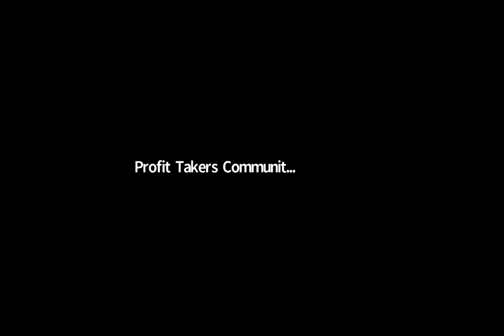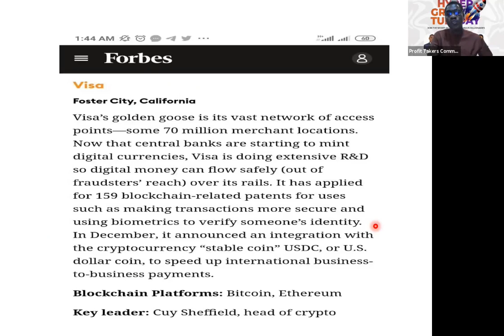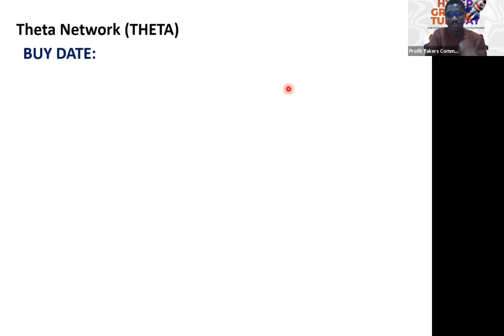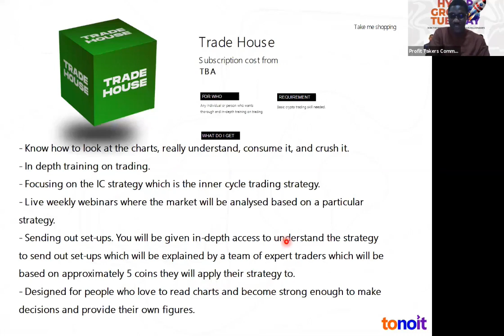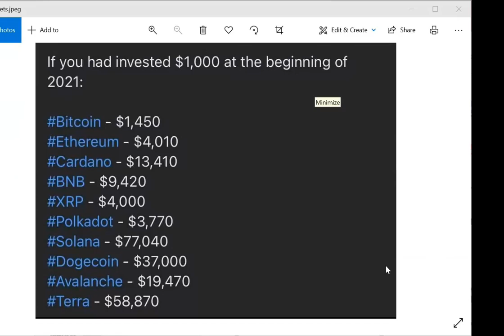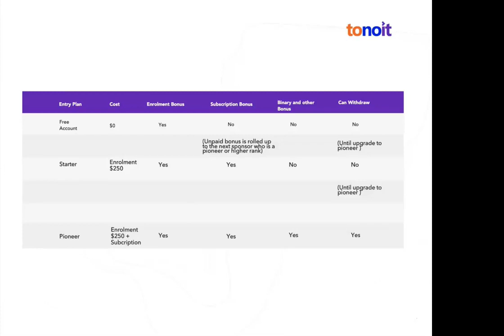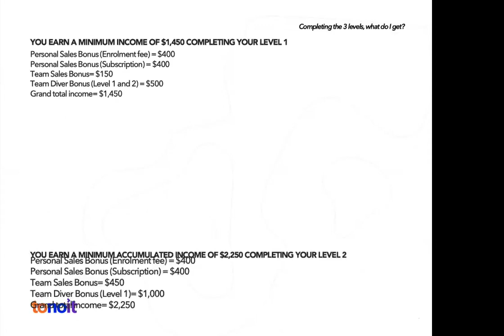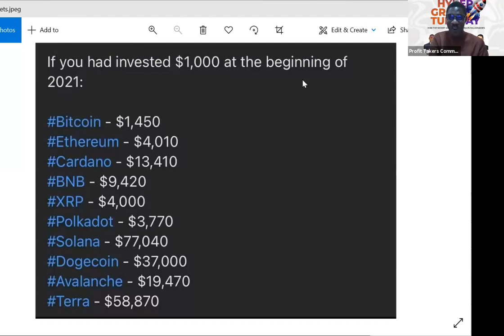How You Can Grow Your Money with Total Control - tonoit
STOP!
Stop giving your hard earned money to third party.

get knowledge
get power
get freedom
get tonoit